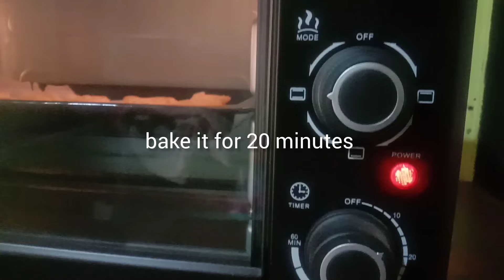How To Make Butter Cookies / Easy Recipe / Very Tasty 🍪